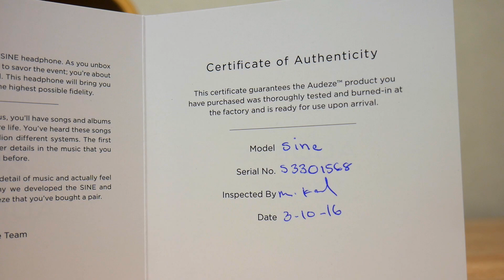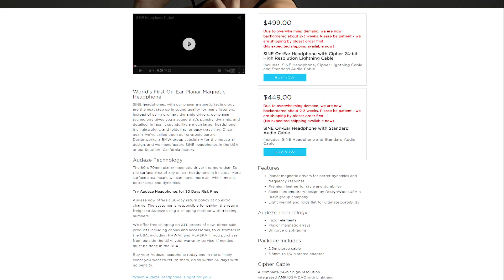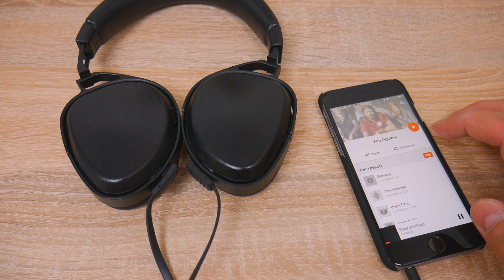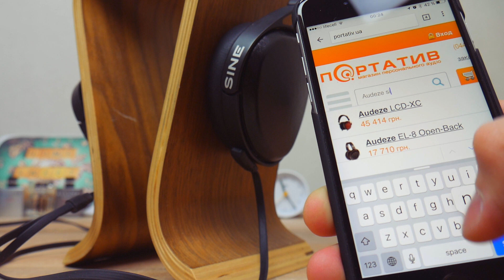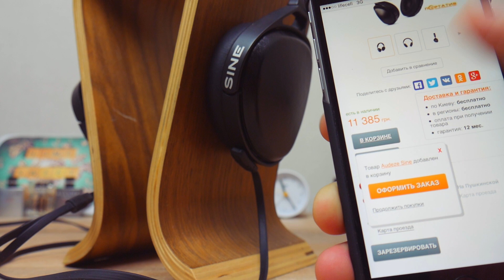Audeze Sine | Обзор накладных изодинамических наушников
Audeze Sine ‒ это эротика в мире наушников. Они греют душу своей детальностью, теплотой, красотой и кристальностью. Внешний вид как салон BMW ‒ стильный, строгий и до невозможности сексуальный. Перед нами образцовые накладные закрытые наушники с излучателями изодинамического типа. Настоятельно рекомендую присмотреться к ним.

Над видео работали Максим Спивак и Артем Пичак ®